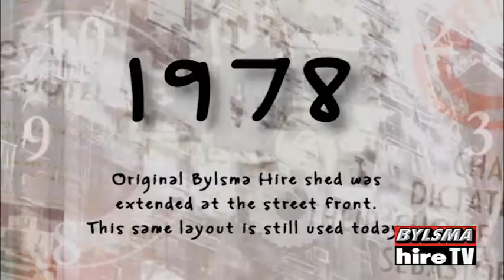Bylsma Hire - History Part 1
This short video tells the story of how Bylsma Hire came to exist from its humble beginnings back in the early 50's.